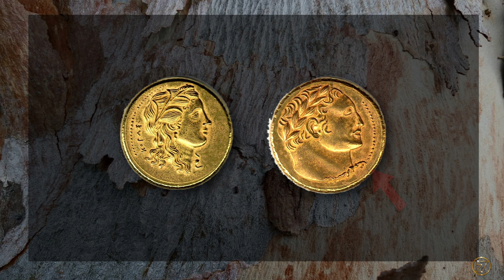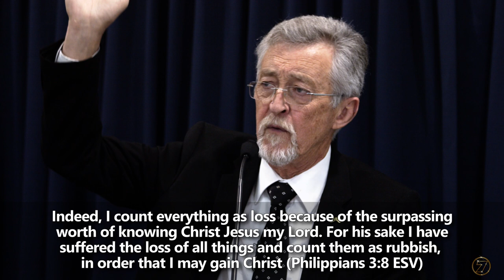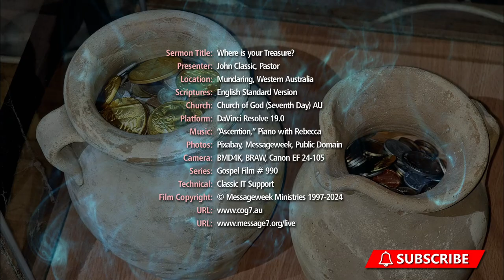Who or What or Where is your Treasure?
It's easy to tell where most people spend most of their efforts and aspirations - in what they freely talk about! The hardest thing for us to realise is that the transcendent riches are more real than the physical world around us. And yet, sadly, we somehow limit our experience to the mundane, materialism and money.